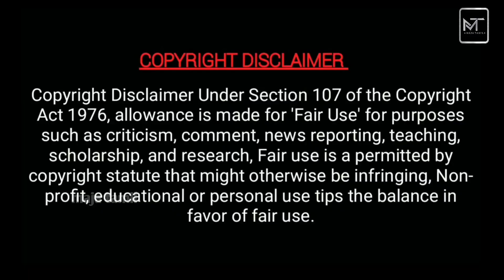ஈரமான ரோஜாவே திருவிழா 😍 ER Thiruvizha at Salem